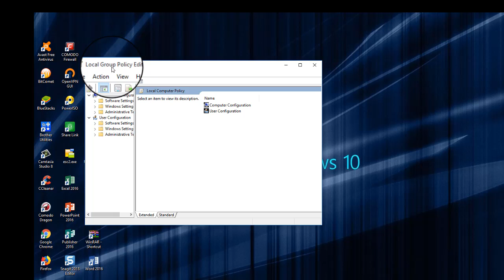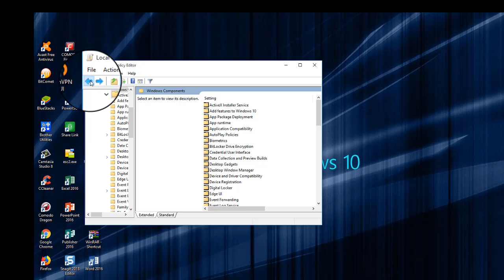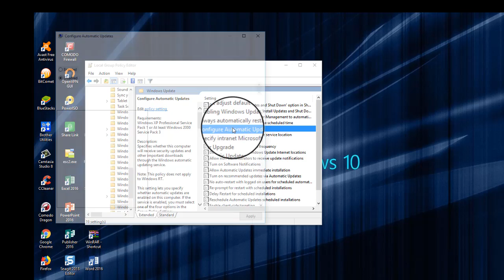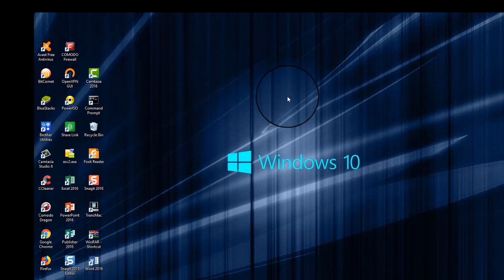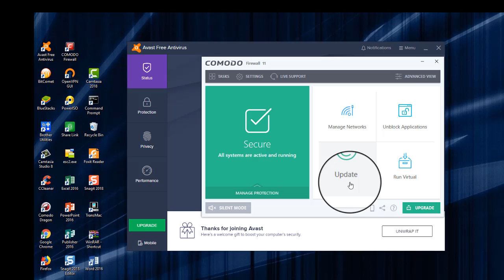Disable windows Defender n auto updates win 10(Malay)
Ada kalanya anda biasa dengan antivirus yang terdahulu dan menjadi favorites untuk windows serta x mau lagi auto-updates berterusan bila online ke internet sila ikuti tips dari saya ini ..setel masalah !!